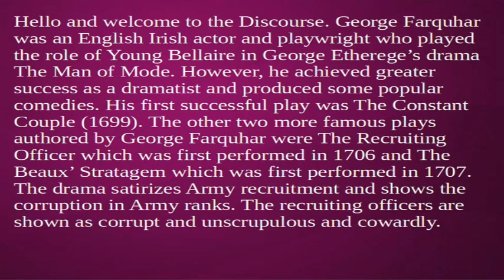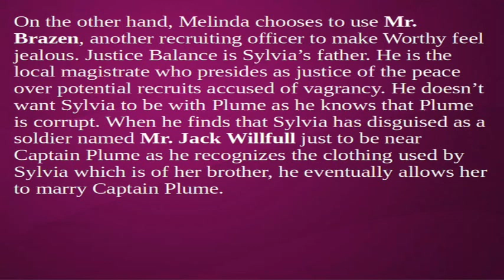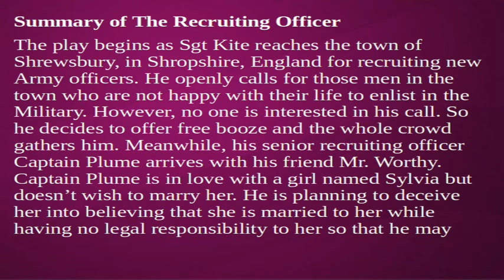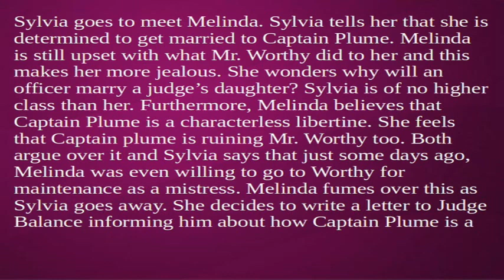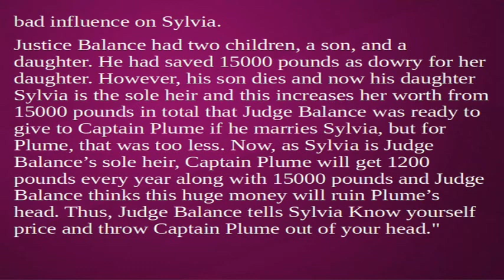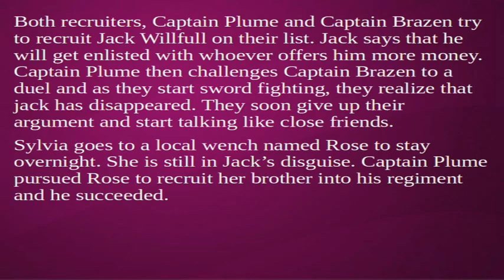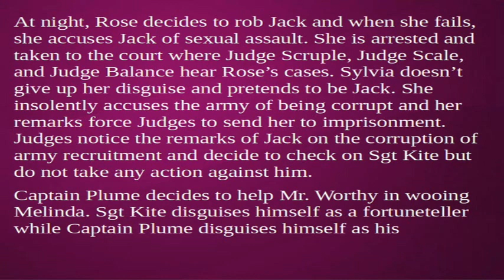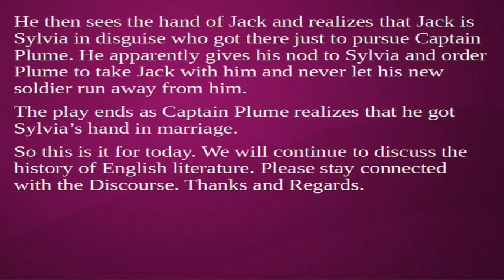The Recruiting Officer by George Farquhar | Characters, Summary, Analysis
George Farquhar was an English Irish actor and playwright who played the role of Young Bellaire in George Etherege’s drama The Man of Mode. However, he achieved greater success as a dramatist and produced some popular comedies. His first successful play was The Constant Couple (1699). The other two more famous plays authored by George Farquhar were The Recruiting Officer which was first performed in 1706 and The Beaux’ Stratagem which was first performed in 1707. The drama satirizes Army recruitment and shows the corruption in Army ranks. The recruiting officers are shown as corrupt and unscrupulous and cowardly. Another theme is greed to attain a higher class and wealth. All the characters continue to look for someone from higher and wealthier background to love. Love in the upper class of society is shown as shallow and fickle.